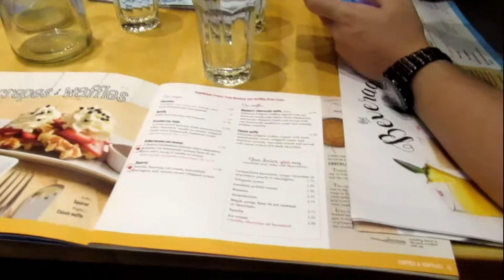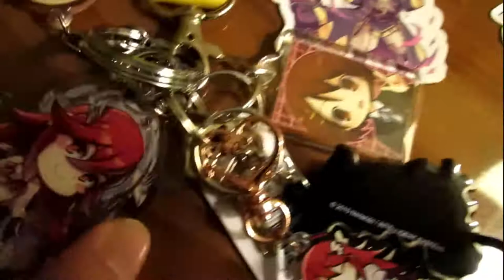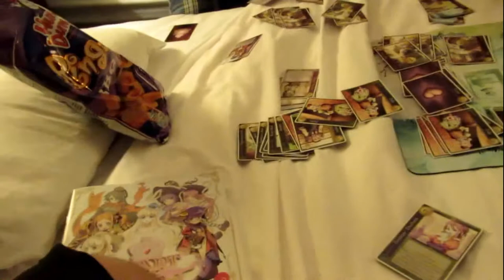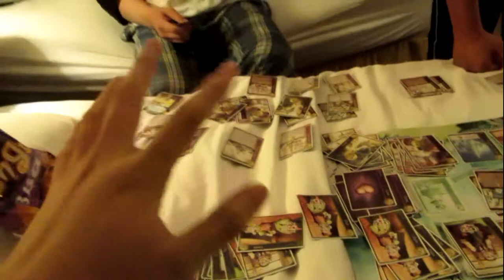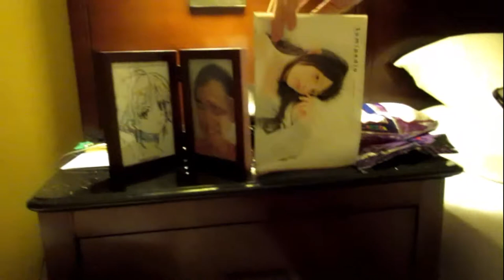OTAKUTHON DAY 1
Let's get this convention started